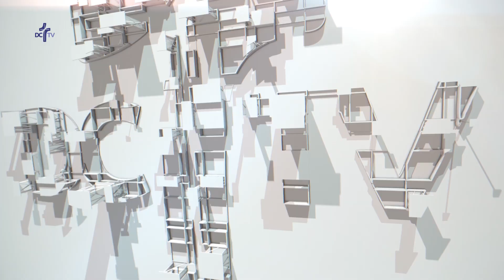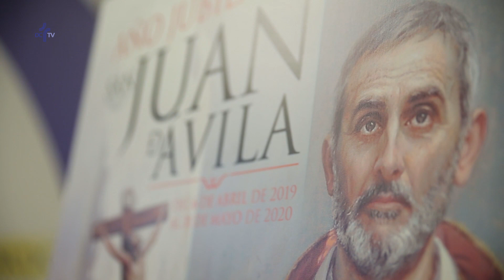Presentación del nuevo Año Jubilar de San Juan de Ávila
Montilla será nuevamente epicentro de numerosas peregrinaciones tras la apertura del Año Jubilar de San Juan de Ávila, que tendrá lugar el próximo día 6 de abril, a las 12 de la mañana. Así lo ha confirmado el obispo de Córdoba, Mons. Demetrio Fernández, en la rueda de prensa celebrada con motivo de la presentación de este jubileo, en el Palacio Episcopal.

Un año de gracia concedido por la Santa Sede que concluirá el 31 de mayo de 2020 y que traerá consigo a numerosos visitantes gracias a un gran elenco de actividades culturales y formativas relacionadas con la vida del Maestro.

Montilla ya está preparada para acoger este Año Jubilar. A través del programa cultural Vitis Dei, impulsado por el Obispado de Córdoba y el Ayuntamiento de la localidad, se han organizado numerosas actividades como por ejemplo una muestra de ornamentos y orfebrería que gira en torno a la Eucaristía, representaciones teatrales o una visita con audio guía por la casa del Maestro, entre otros. Y es que San Juan de Ávila ha sido y seguirá siendo todo un referente de santos.

El Año Jubilar se iniciará el día 6 de abril con dos actos. El primero de ellos será a las once de la mañana, en la parroquia de Santiago Apóstol de Montilla, donde tendrá lugar la declaración de San Juan de Ávila como “Hijo adoptivo” de la ciudad de Montilla ante la presencia del Cardenal Stella. Y el segundo, será a las doce de la mañana, con la celebración de la apertura de la Puerta Santa, inaugurando así el Año Jubilar.

Tras esto, la diócesis vivirá un año intenso y acogerá a cardenales y obispos que ensalzarán la figura del Maestro. Entre ellos, el Cardenal Ladaria que presidirá la festividad de San Juan de Ávila el día 10 de mayo, o Mons. Angelo Amato que participará en el Congreso Internacional sobre el Doctor de la Iglesia que tendrá lugar en el mes de noviembre.